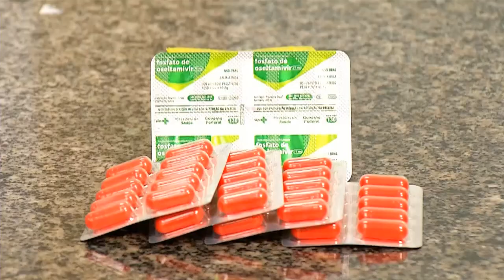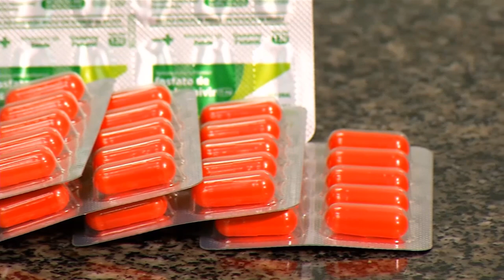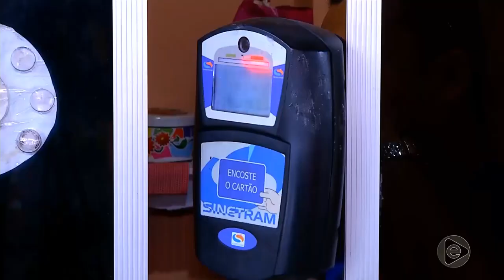Jornal Em Tempo (28.02.2019) 2º Bloco